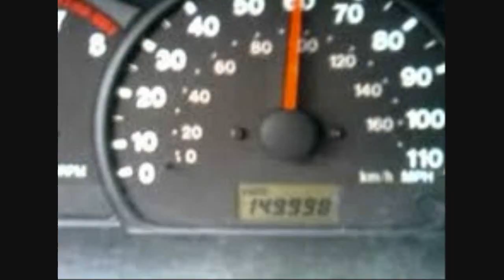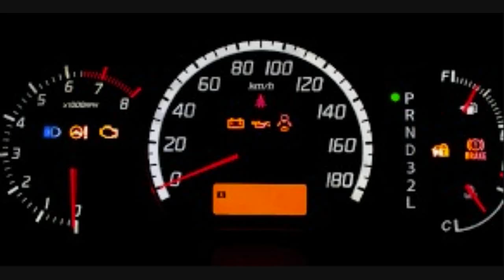Extended car warranty Telemarketer call